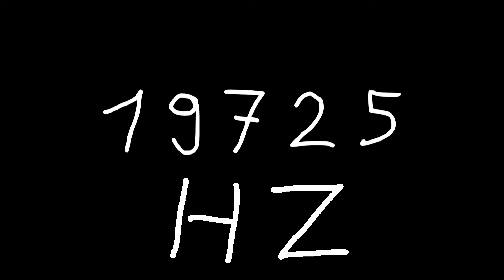19725 hz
Just sound.

chords
sounds
noise
tone
noises
tones
audio
wave
waves
sin
sine
sinus
sinoid
heart
heartbeat
resonancy